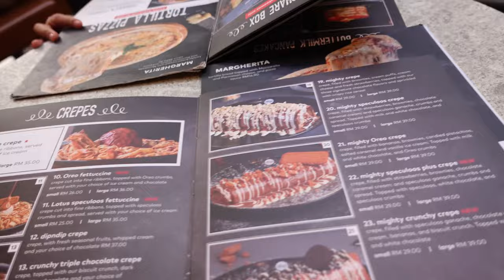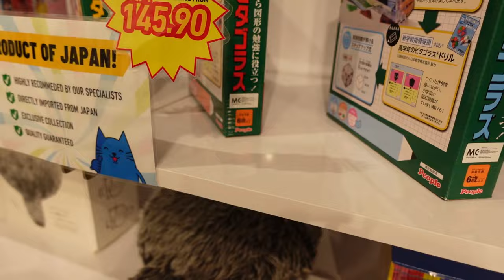SPEND A DAY WITH LIEYA AND PIPAH || VLOG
AKTIVITI SEHARIAN KAMI SEMASA DI MIDVALLEY DAN THE GARDEN